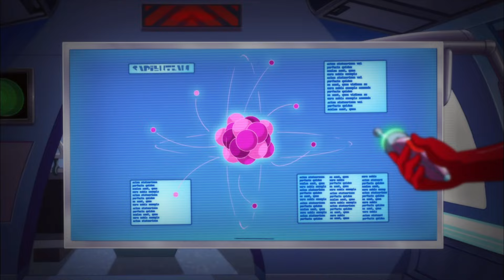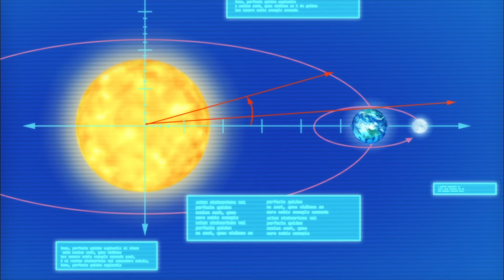🔎🌸 Mission Innovation 😯 Totally Spies | Cartoon Compilation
The Spies are jetting off on missions all around the world! ⚡ But sometimes... They're not working as a team! 😲 GASP!

But that's not all. 👉 Jerry has them investigating all kinds of mysterious goings on. They'll need all their smarts, gadgets, and big ideas to help them get to the bottom of what's going on. And they need each other! 💕 Spies to the rescue!